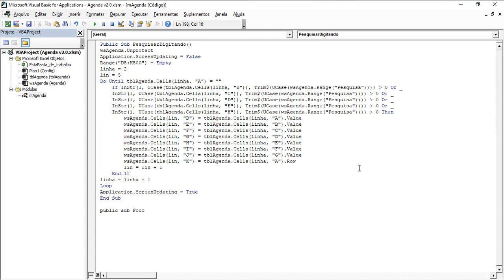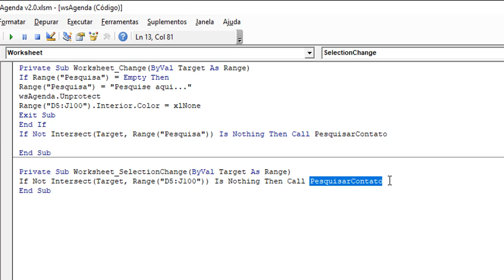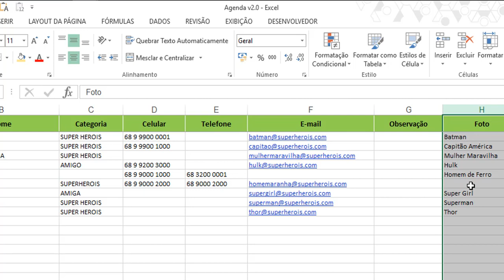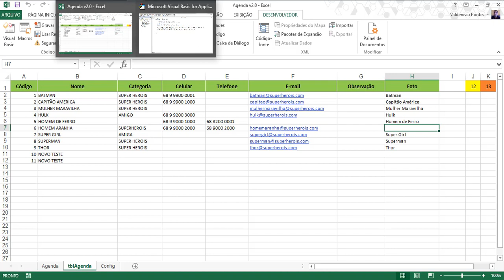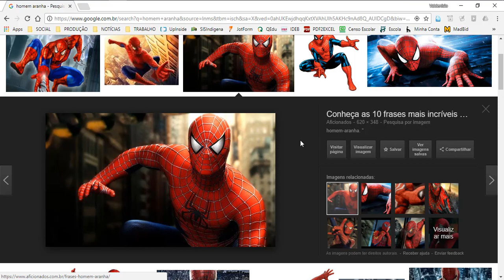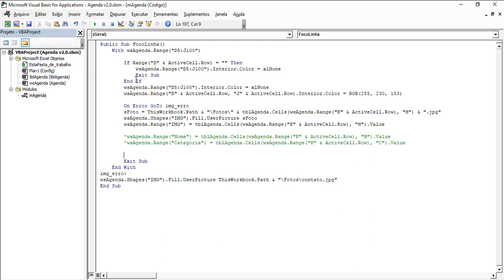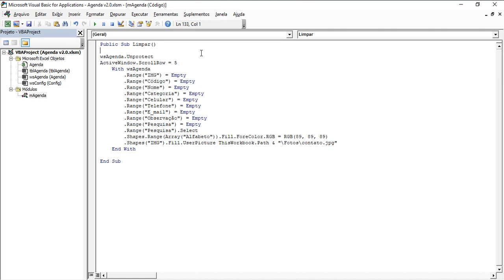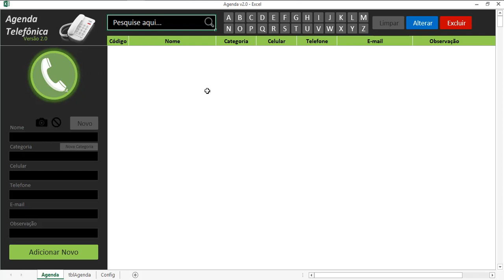Agenda v2.0 Parte 6 Final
Finalização da Agenda v2.0, destaque ao selecionar linha e foto do contato.